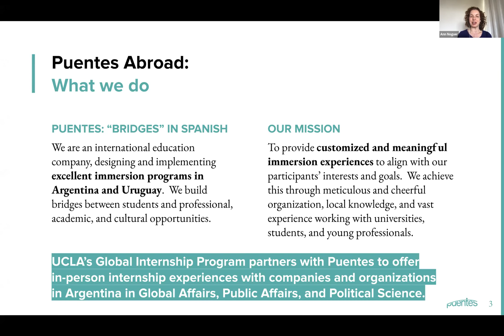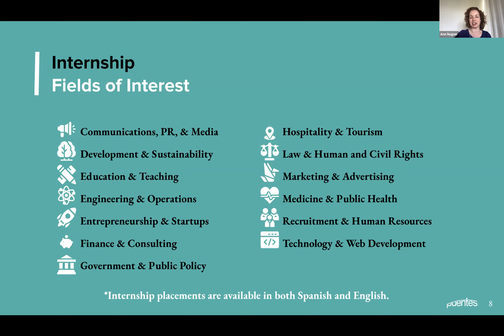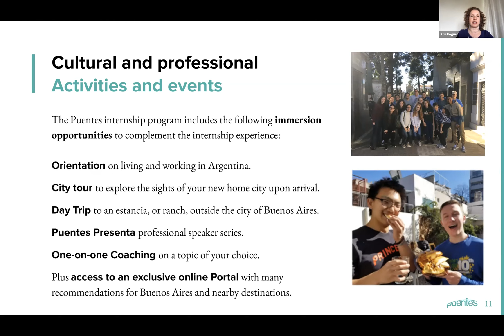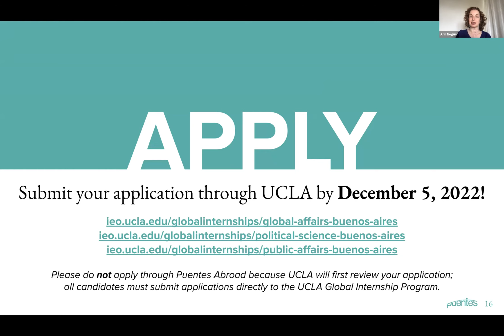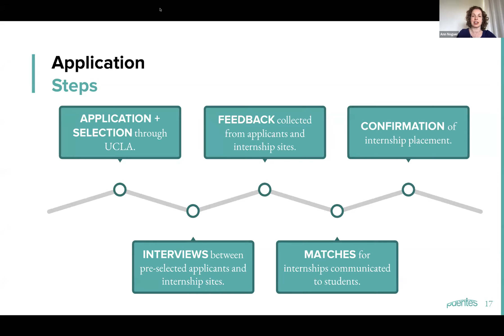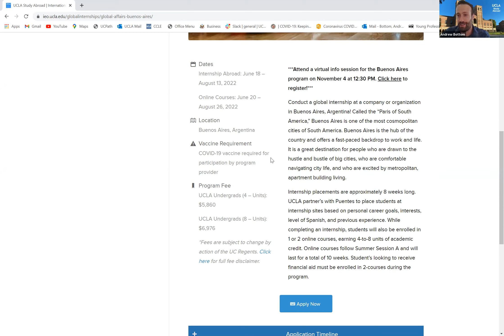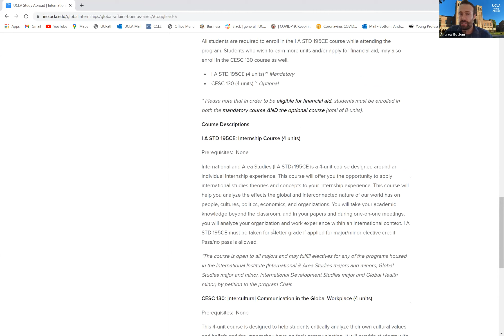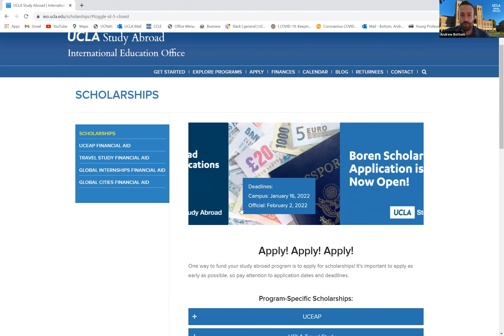Global Internship Program - Buenos Aires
Are you seeking an international internship with project-based work, mentors who care, and authentic professional and cultural immersion for summer 2022? Then an internship in Buenos Aires will be ideal for you!

Join our webinar where UCLA program partner, Puentes Abroad, will discuss internship opportunities, program structure, and application process. The Buenos Aires internship program is targeted towards students in Public Affairs, Political Science and International Institute Majors and Minors.